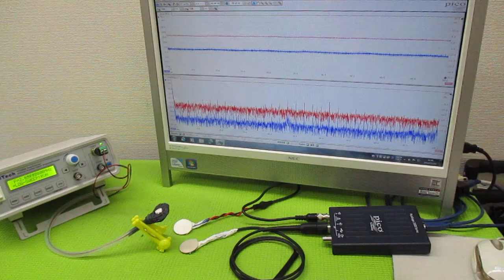空中超音波の伝搬状態を評価する技術